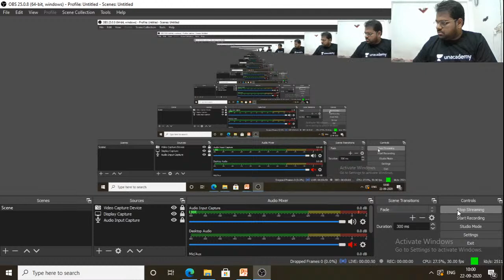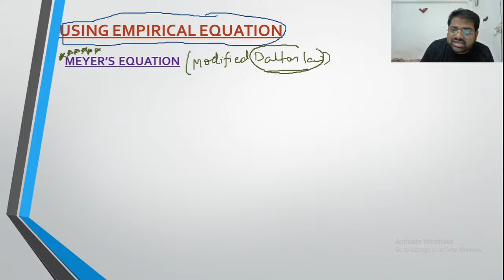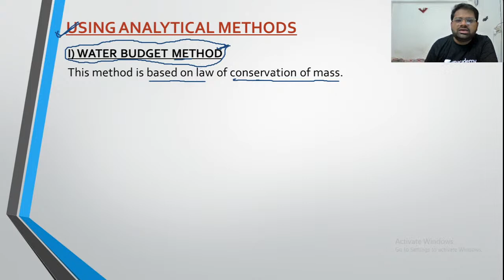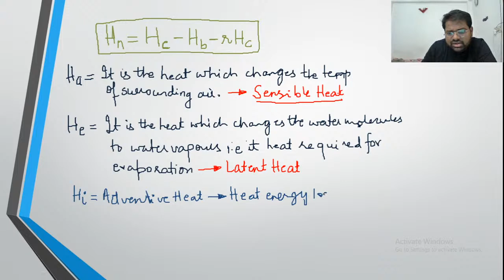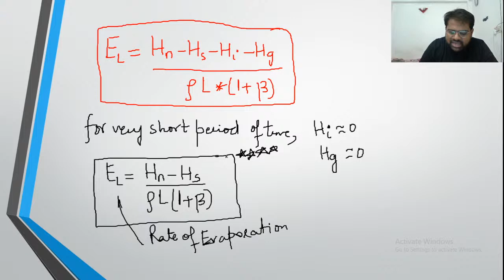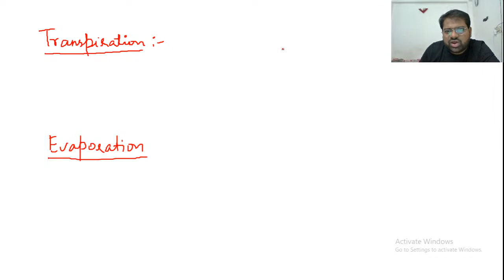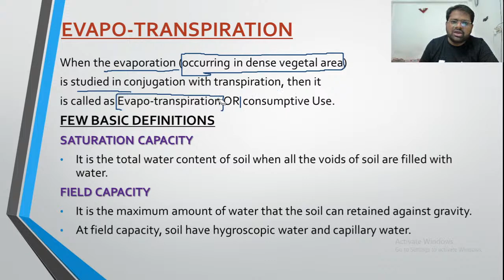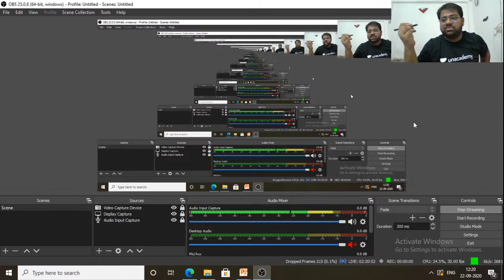L 11 | Abstraction From Precipitation | Water Resource Engineering | GATE/ESE 2021-2022 | Ehtisham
Abstraction From Precipitation (Evapotranspiration) is explained in this video. Watch this video till the end to know the value of these exams and tips to crack the GATE and ESE exam. Also,  Ehtisham Siddiqui shares his own experience to do the preparation of the GATE and ESE exam.

Ehtisham Siddiqui sir talks about the important questions for GATE 2021 & 2022 to give a preparation strategy for GATE 2021 & 2022 and ESE 2021 & 2022. This video emphasizes on ESE 2021 & 2022 preparation strategy, GATE 2021 & 2022 preparation strategy, and PSUs 2021 & 2022 preparation strategy.

Ehtisham Siddiqui and more top educators are teaching live on Unacademy.

Unacademy Subscription Benefits:
1. Learn from your favourite teacher
2. Dedicated DOUBT sessions
3. One Subscription, Unlimited Access
4. Real time interaction with Teachers
5. You can ask doubts in live class
6. Limited students
7. Download the videos & watch offline